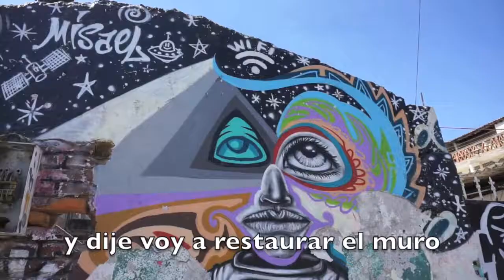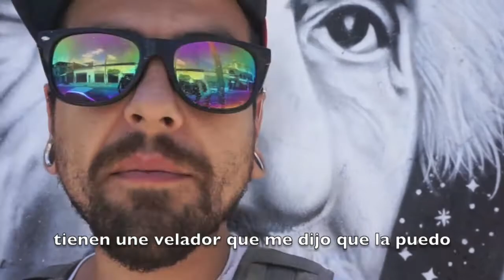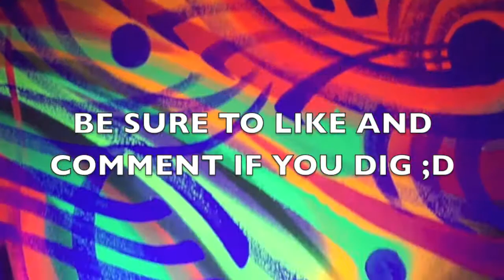misael paints einstein mural / my latter got stolen :( street art vlog#2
woke up wanting to restore an old mural in puerto vallarta but decided to do a whole new one on that wall instead . i grided an image of albert einstein on it and got to work painting with 360 spray paint . all went well until i got my latter stolen but no big ,just got to keep creating more street art  in mexico. misael paints